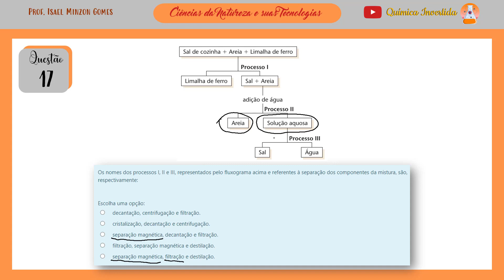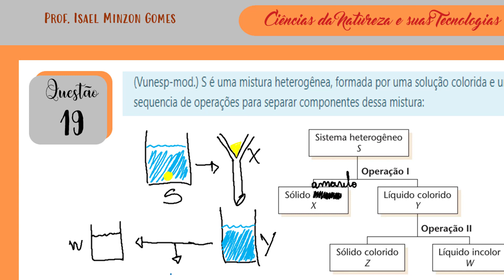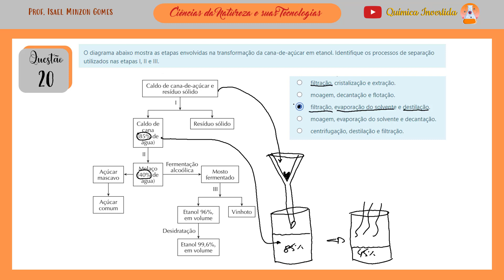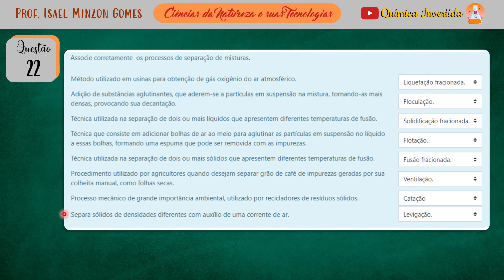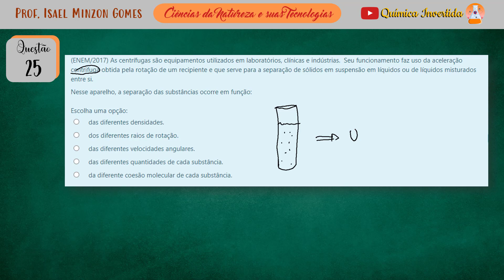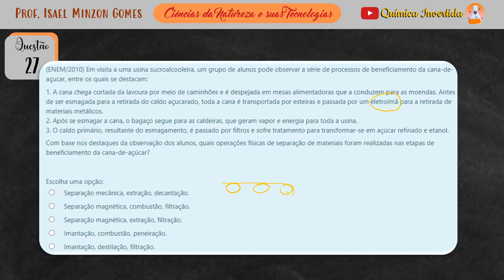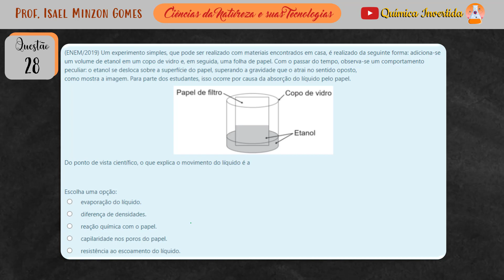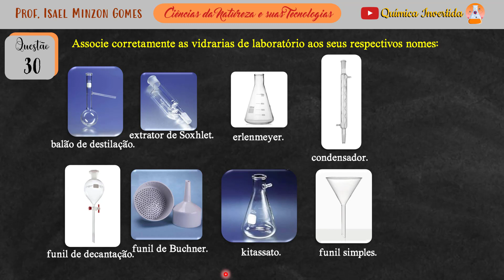Resolução Lista de Exercícios 03: Processos de Separação de Misturas - Parte 2